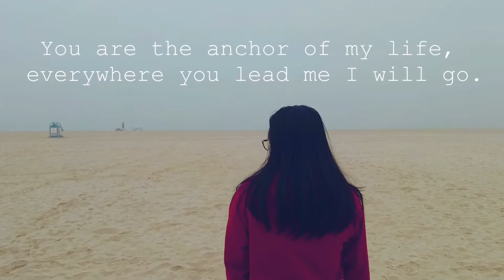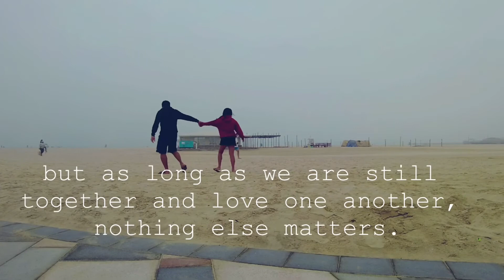HAPPY VALENTINES DAY ♥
✅GEARS AND VIDEO EDITOR

○ iPhone 8
○ HP Pavillion Laptop 15-cs3xxx
○ Streamyard
○ KineMaster mobile video editor

💖Thanks guys for watching, Okey Kaayooo👌👌👌nelleyooo